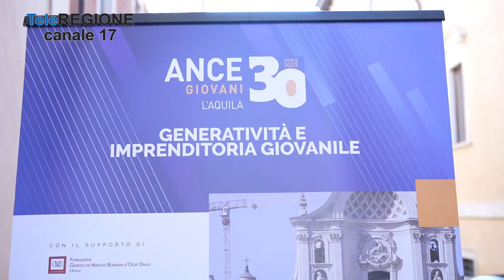L'Aquila, i Giovani Ance festeggiano 30 anni con la mostra di Antonio Di Cecco -...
Servizi TG | L'Aquila, i Giovani Ance festeggiano 30 anni con la mostra di Antonio Di Cecco | 9/10/2023